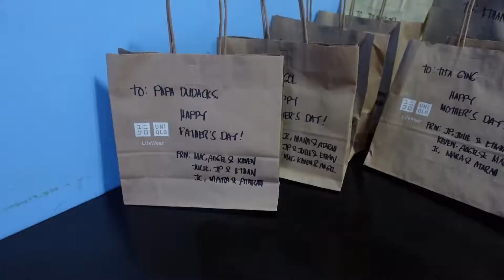HAPPY FATHER'S DAY! Salamat Shopee, Salamat Kuya Wil! Surprise Gift